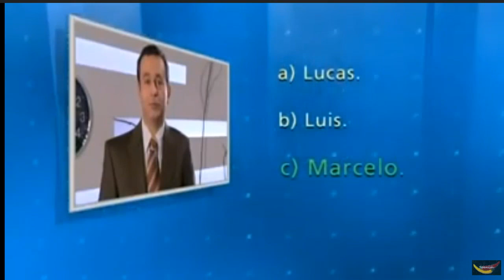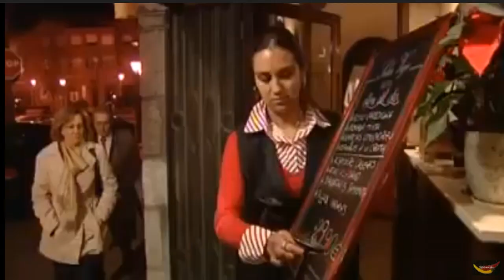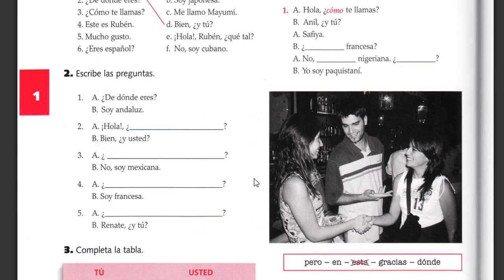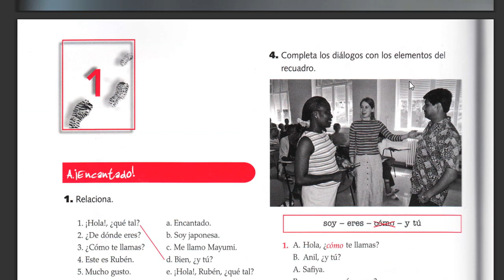Ejercicios || Presentar y saludar en español || En marcha A1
Aprendemos español con ayuda de español con vídeos y ejercicios escritos